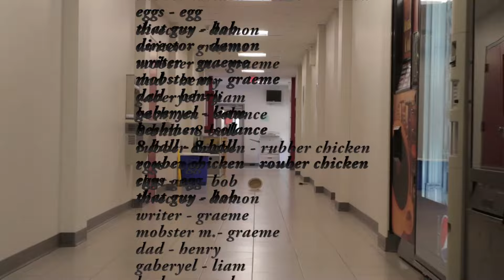"Action Movie The Movie: A Documentary" - Summer Film Camp for Youth in Nelson BC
A Film by Graeme Sherman and Damon Willard